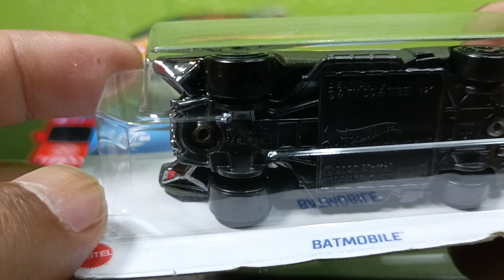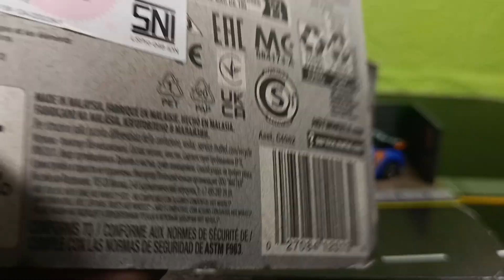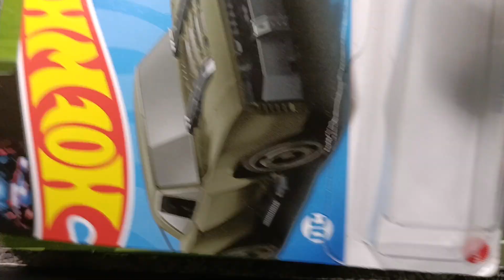BARU | HOT WHELLS BATMOBILE " HIJAU TUA " | MAINAN MOBIL-MOBILAN | MAINAN ANAK.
BARU | HOT WHELLS BATMOBILE " HIJAU TUA " | MAINAN MOBIL-MOBILAN | MAINAN ANAK | MAINAN MOBIL KECIL | DIECAST 1:64 | DIORAMA. @hobimobilmainan